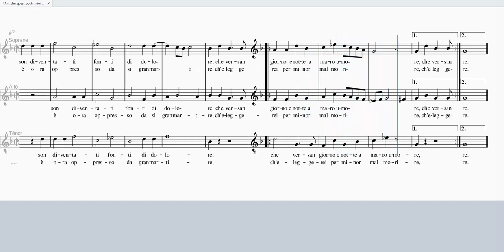PALESTRINA Ahi che quest occhi miei SAT 100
PALESTRINA Ahi che quest occhi miei

Soprane 100%
Alto 100%
Ténor 100%